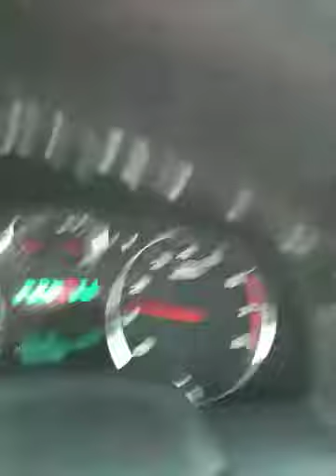Brrrrr! Ice Fog at -45!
I'm on my way to a card making class at my LSS.